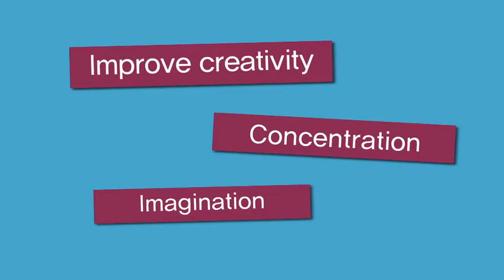dwinguler play mat amazing origami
Meet Aesop’s fable with origami. Dwinguler origami play.
Origami play with funny Aesop’s Fables.
Character with a variety of paper origami play.